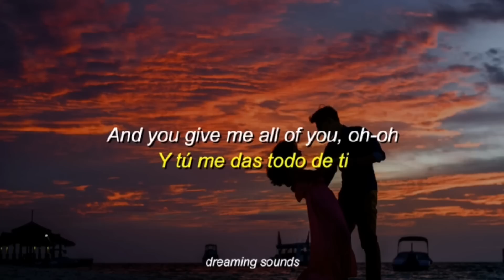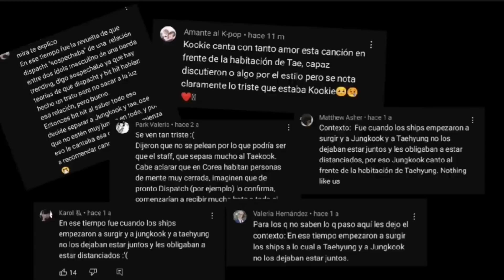Taekook haciendo cosas que no tienen explicación parte 3. [Análisis taekook]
Déjenme saber en los comentarios cuál de estas dos opciones de videos quieren para esta semana:

a) ¿Por qué bighit separa a Taehyung y a Jungkook y cortan sus momentos? [Teoría Taekook]
b) Historia de taekook de forma cronológica. [Análisis taekook]